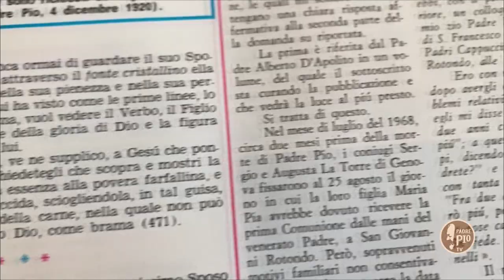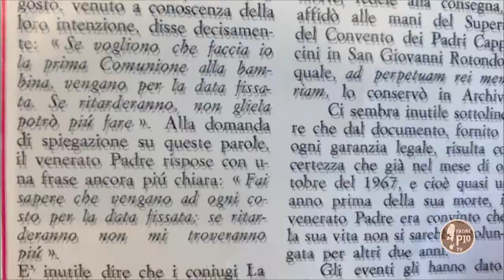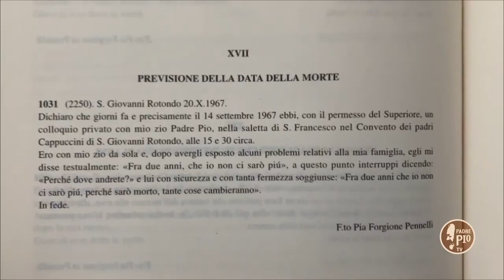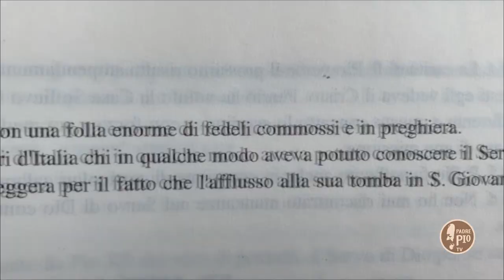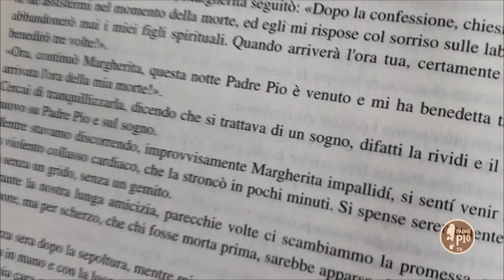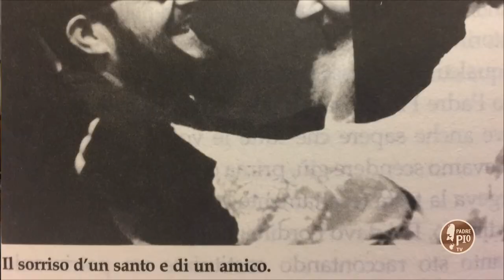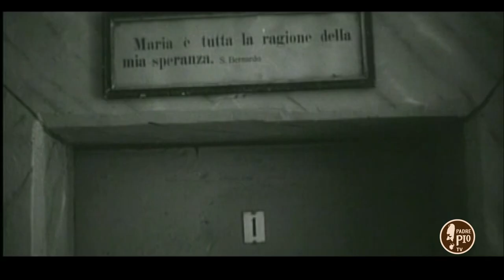PadrePio sapeva già tutto?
Una puntata speciale di Toccati da Dio dedicata alla morte di Padre Pio.
Conosceva già l'ora della sua morte? (punata integrale) - prima parte
un programma di Francesco Bosco